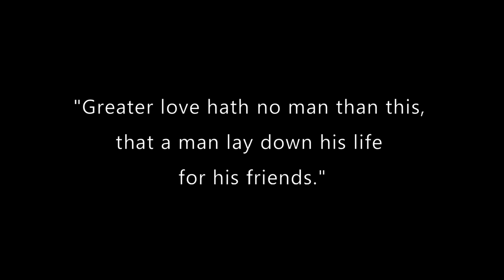The Ballad of Billy Hargrove - The Prodigal Son Returns. Song by BLVCK CEILING - FADE GLASS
"a light has gone out from an already dark place..." RIP Billy Hargrove

A tribute to Billy, who is symbolic of the prodigal son returning to the Kingdom of Heaven.

A lot can be learned from this video, if you know how to see...

"And the publican, standing afar off, would not lift up so much as his eyes unto heaven, but smote upon his breast, saying, God be merciful to me a sinner!"

Song: Blvck Ceiling - Fade Glass